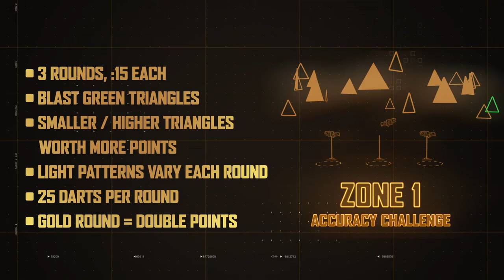Nerf Guide: TSM DIEGO IS AT THE TOP OF HIS GAME!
- More Action By NERF
Pro-gamer TSM Diego is an FPS beast, regularly seen at the apex of gaming leaderboards. He’s locked, loaded, and confident that his elite skills can get him to the top of our ranks as he drops in to the NERF Ultra One Championship!

NERF Social Updates: @aaronesser EPISODE IS LIVE! . A true NERF Nation superstar, Aaron Esser is on another level . He’s

NERF Social Updates: Repost @ninja ad: Get ready for a month of my @NERF Holiday Drops to cop The Elite Trilogy makes